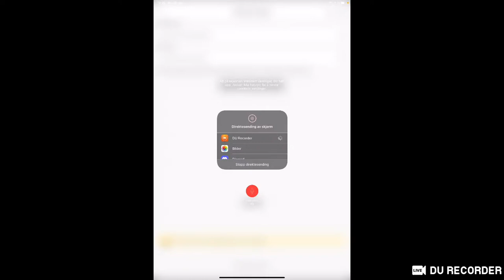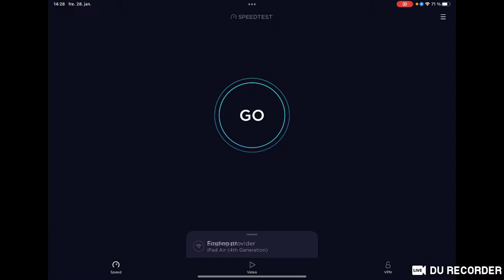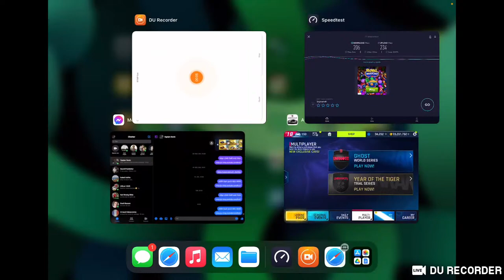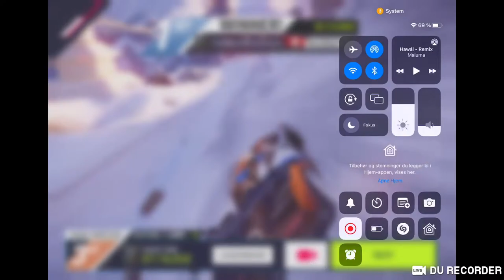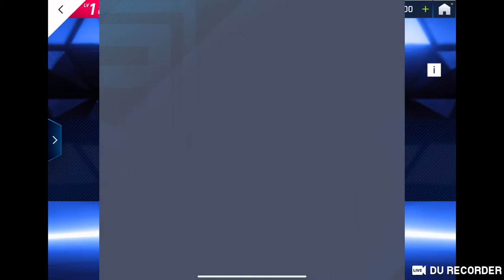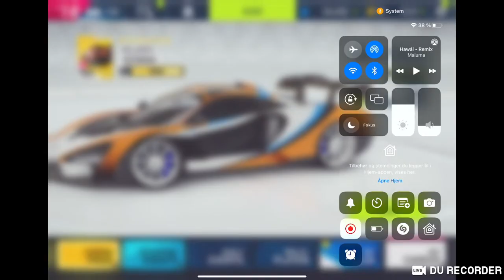Asphalt 9 Ghost Multiplayer Grinding| Sub Now To Join Giveaway